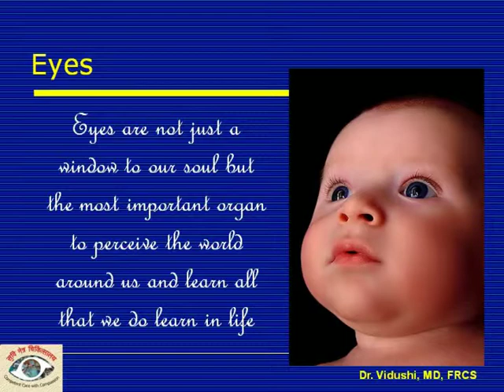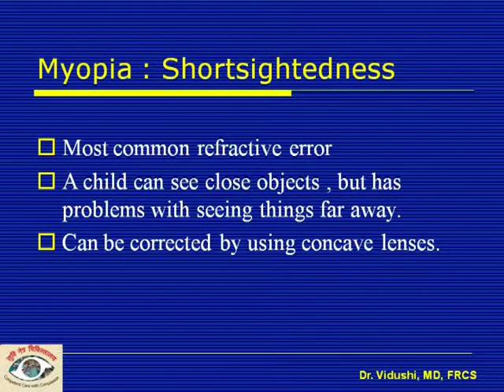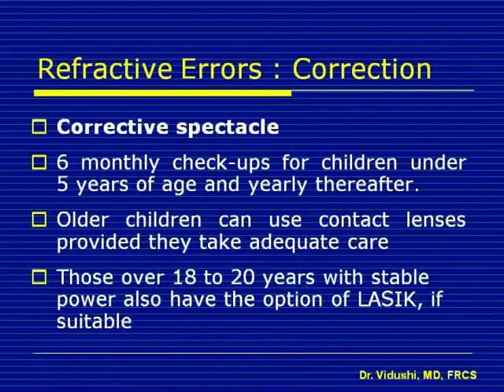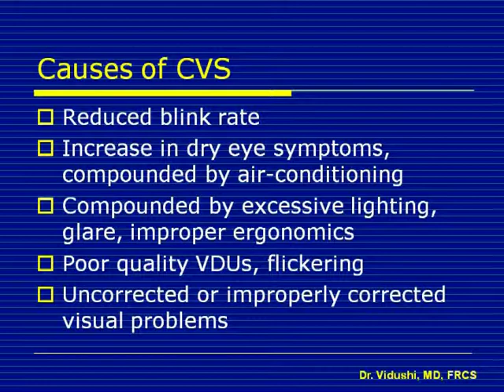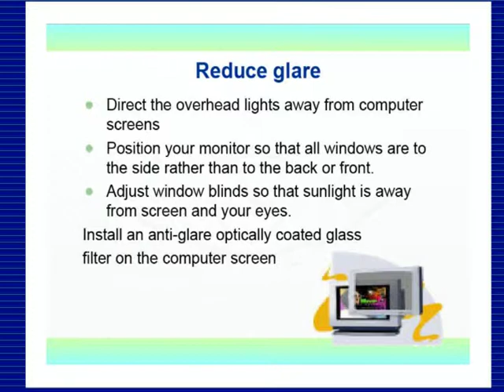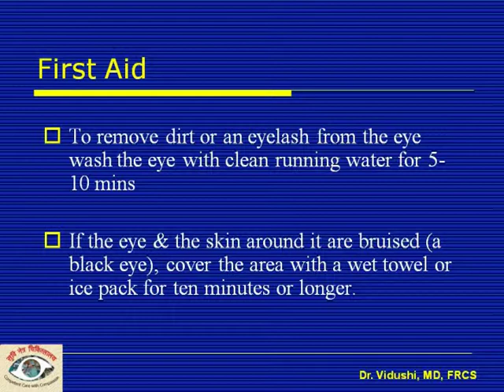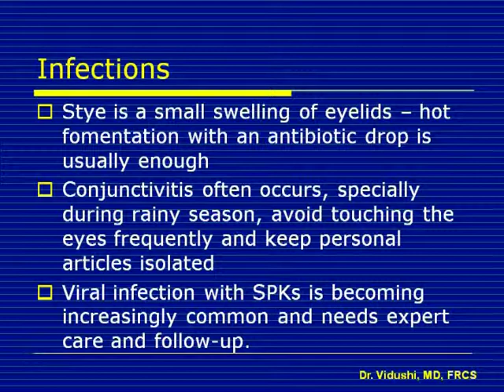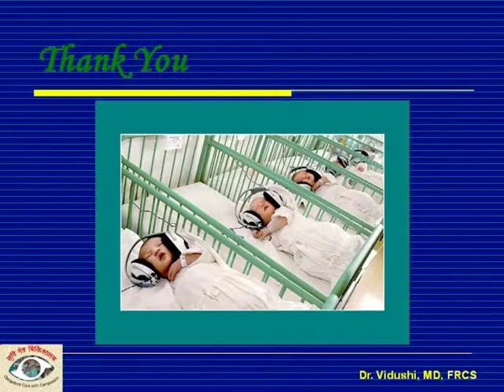Common Eye Problems in IIT JEE & Medical Coaching Students & Their Treatment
Dear All, We are pleased to share an educational video on Common Eye Problems in IIT JEE & Medical Coaching Students & Their Treatment Thanks, Dr. Vidushi Sharma & Dr. Suresh K. Pandey
Director, SuVi Eye Institute & Lasik Laser Centre,
C 13 Talwandi,
KOTA, RAJ., INDIA